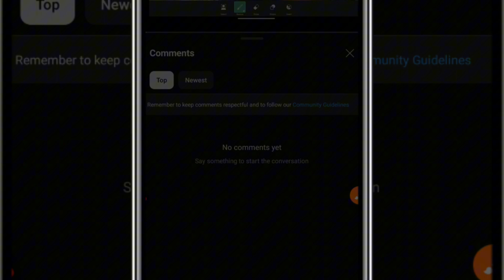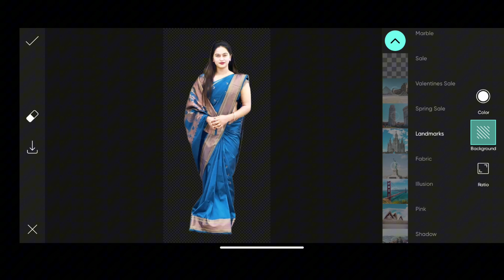How to Retouch Easily — Glow Effect & Background Remove